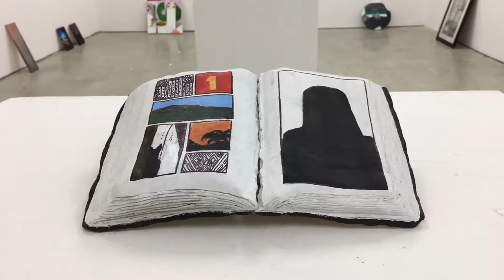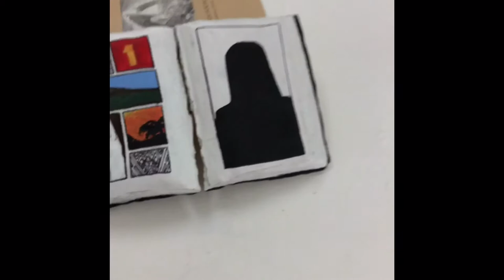Recollections by Emily Gamez | Solo Exhibition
4/18/17
I held my solo exhibition at CSUB in the White Room Gallery. You can see my individual posts for each piece on my art instagram page @emilygamezart.